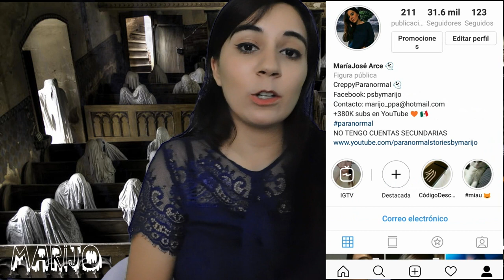EVENTOS ESCALOFRIANTES OCURRIDOS EN IGLESIAS ⛪ seguro ni lo has notado...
Los quiero :)!